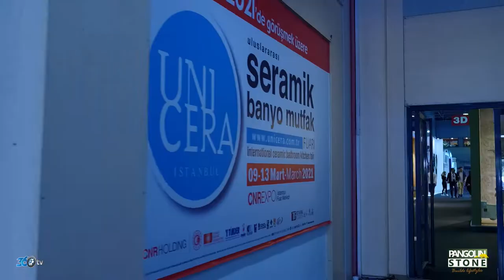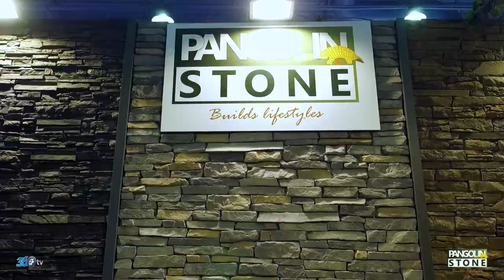Pangolin Stone - Unicera 2020